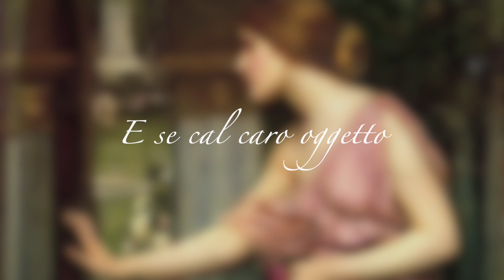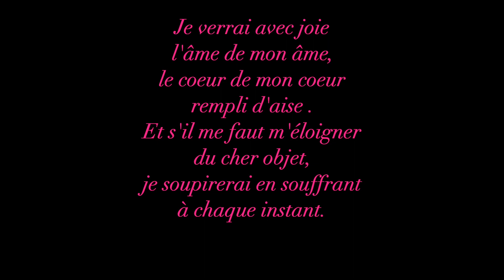Vedro con mio diletto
Je suis tombé amoureux de cet air d'opéra de Vivaldi,  Vedro con mio diletto. Et je n'ai pas résisté à l'enregistré dans une version pour hautbois et piano. J'espère que vous apprécierez malgré les quelques imperfections.  Mais cette musique est tellement sublime que ça devrait passer tout seul ! 😅

I fell in love with this opera aria by Vivaldi, Vedro con mio diletto. And I couldn't resist recording it in a version for oboe and piano. I hope you will enjoy it despite the few imperfections.  But this music is so sublime that it should pass on by itself ! 😁

With some photos from Naro Pinosa & Pietro Dell'Erba : thanks for their inspiration and art 🙏